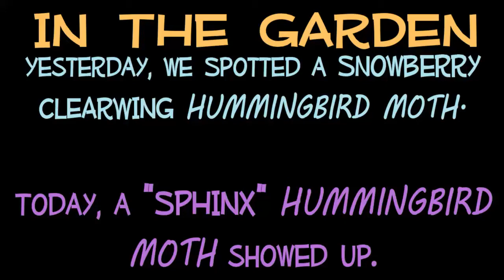HD - WOW! A SPHINX HUMMINGBIRD MOTH in Action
A brand new, Fast and Busy Fellow is Spotted in the Garden Today.